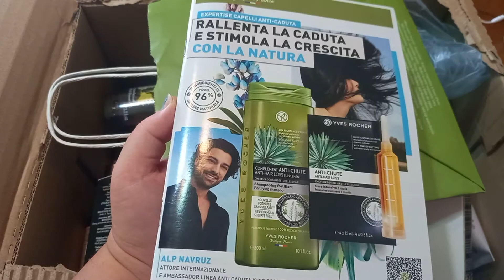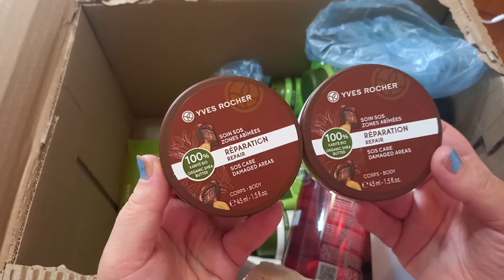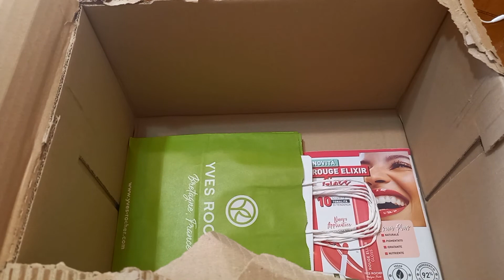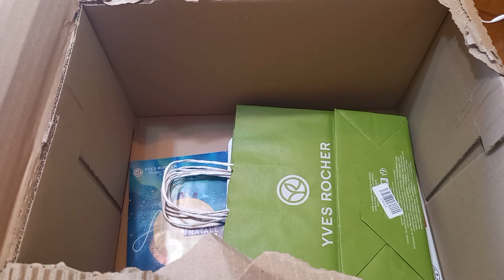Spacchettamento Yvesrocher album 13